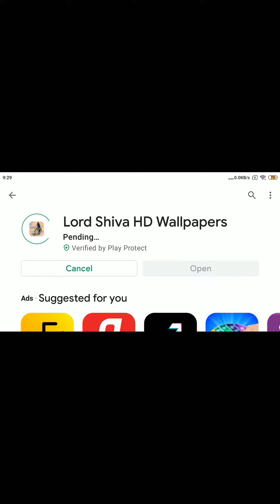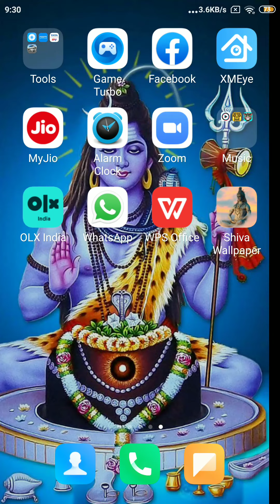how to set shiv wallpaper in all Mobil pc or laptop free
hi guys how to set shiv wallpaper in pc or laptop mobile